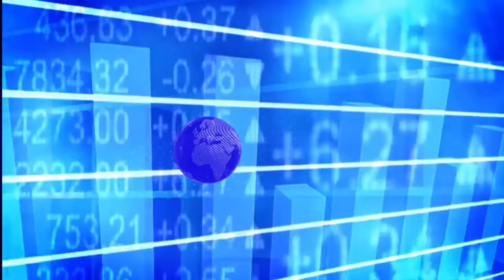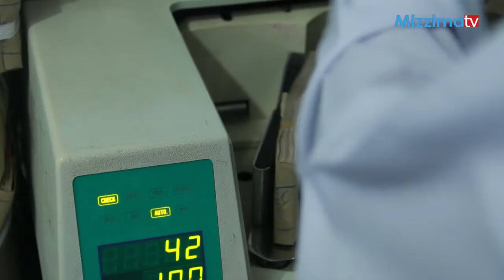' ႀကီးမားေသာ အခြင့္အလမ္း ျမန္မာျပည္မွာ ရွိေန'- အားလုံးအတြက္ ဒုတိယ ျပဳျပင္ေျပာင္းလဲမႈ လုိအပ္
ျမန္မာႏုိင္ငံဟာ အလ်င္အျမန္နဲ႔ တုိးတက္ေနၿပီး ဒါဟာ ျပဳျပင္ေျပာင္းလဲမႈရဲ႕ အက်ဳိးေက်းဇူးေၾကာင့္ ျဖစ္တယ္ လုိ႔ အျပည္ျပည္ဆုိင္ရာေငြေၾကးရန္ပုံေငြအဖြဲ႕-IMF က ႏို၀င္ဘာလ ၁၇ ရက္ေန႔-ရန္ကုန္ၿမိဳ႕ Chatrium Hotel မွာ ျပဳလုပ္တဲ့ သတင္းစာရွင္းလင္းပြဲအၿပီး မဇၥ်ိမနဲ႔ သီးသန္႔အင္တာဗ်ဴးတစ္ခုမွာ ေျပာဆုိလုိက္ပါတယ္။ IMF ရဲ႕ အာဆီယံနဲ႔ အာရွပစိဖစ္ ေဒသ- ဒုတိယအႀကီးအကဲ
 မစၥတာ ရွန္နာကာ ဦးေဆာင္တဲ့ မစ္ရွင္အဖြဲ႕ဟာ ျမန္မာႏုိင္ငံရဲ႕ စီးပြားေရးကို ဆန္းစစ္ေလ့လာဖုိ႔အတြက္ ႏုိ၀င္ဘာလ ၆ ရက္ေန႔ကေန ၁၇ ရက္ေန႔အထိ ျမန္မာျပည္ကုိ လာေရာက္ခဲ့တာ ျဖစ္ၿပီး ခရီးစဥ္ရဲ႕ ေနာက္ဆုံးေန႔မွာ အခုလုိ သတင္းစာရွင္းလင္းပြဲကုိ ျပဳလုပ္ခဲ့တာျဖစ္ပါတယ္။

ဆက္လက္ၿပီး မစ္ရွင္အဖြဲ႕ ဦးေဆာင္သူ မစၥတာ ရွန္နာကာက ျမန္မာျပည္မွာ ႀကီးမားေသာ အခြင့္အလမ္းရွိေနၿပီး ျပည္သူအားလုံးပါ၀င္ႏုိယ္မယ့္ ေရရွည္ လ်င္ျမန္တဲ့ တုိးတက္မႈေတြျဖစ္လာဖုိ႔ ဒုတိယျပဳျပင္ေျပာင္းလဲမႈေတြ လုိအပ္ေနတယ္လုိ႔ အၾကံေပးထားပါတယ္။

ကုိေအာင္သူရက ေျပာျပထားတာ ကုိ ဆက္လက္ နားေထာင္ၾကည့္ရမွာျဖစ္ပါတယ္။